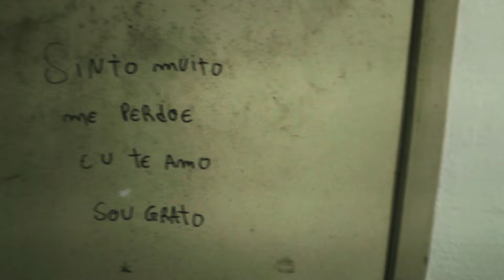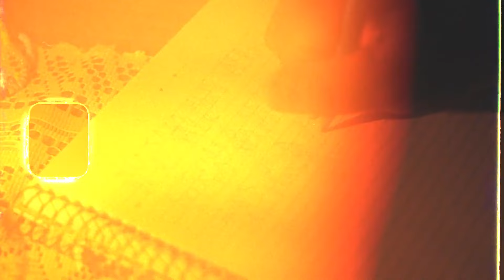Da Silva Nascimento (D$N) - introspecção CLIPE OFICIAL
Composição e letra: Da Silva Nascimento (flaviodsn_)
BEAT e Masterização: __letro
Clip: @brasileiroforreal

MC que foi escolhido pra ter uma chance de mostrar sua música aqui no canal do youtube. Sempre que possível ajudamos mcs do anonimato, apostamos em novos talentos sem certeza nenhuma de retorno financeiro. Tentamos agregar no sonho de quem luta no anonimato.